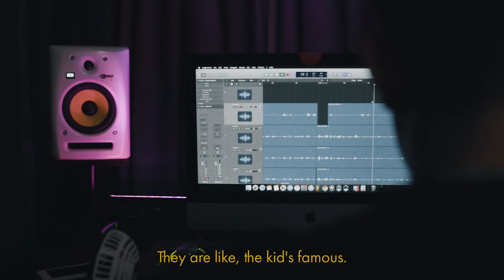«Дикого кайф» / Маргарита Захарова (2022)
Подросток-колясочник Тимур по прозвищу Дикий, больной смертельным недугом, мечтает стать популярным рэпером — ему в этом самоотверженно помогает мама. Внезапно он знакомится со своим кумиром в Новосибирске, поет с ним на сцене, записывает с ним видео для Ютуба. На волне хайпа Тимура и его маму приглашают на съёмки шоу главного российского телеканала.